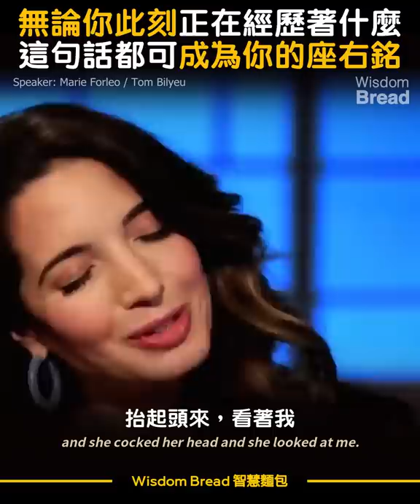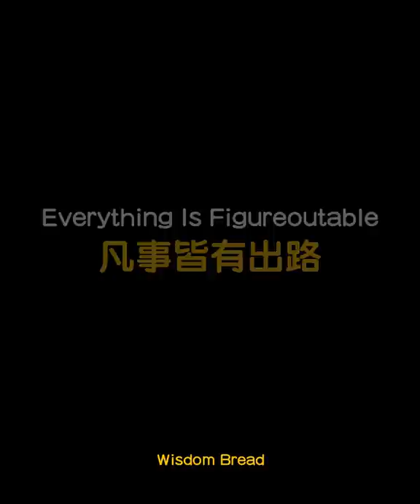無論你此刻正在經歷著什麼 ► 這句話都可成為你的座右銘 - Marie Forleo 瑪莉．佛萊奧（中英字幕）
沒人天生就知道人生的路該怎麼走
但無論是什麼絆住你，這句話都能給你最大的動力！

標題：無論你此刻正在經歷著什麼 ► 這句話都可成為你的座右銘 - Marie Forleo 瑪莉．佛萊奧（中英字幕）

瑪莉．佛萊奧 (Marie Forleo) 做過交易員、廣告業務，就是無法穩定，為生活端盤子、掃廁所什麼都做
她時時提醒自己的是從小媽媽總是跟她說的一句話...

Speaker: 瑪莉．佛萊奧 (Marie Forleo)

翻譯/剪輯: Wisdom Bread 智慧麵包

"Everything is Figureoutable" by Marie Forleo

► 此頻道所有影片為教育用途，希望讓更多人能夠受到啟發，學習和受益。

Speaker: Marie Forleo

Special thanks to Marie Forleo for this inspiring speech

為什麼大腦潛意識程式 ► 束縛著你的情緒和決定？這真的很重要 - Dr. Joe Dispenza 喬．迪斯本札博士